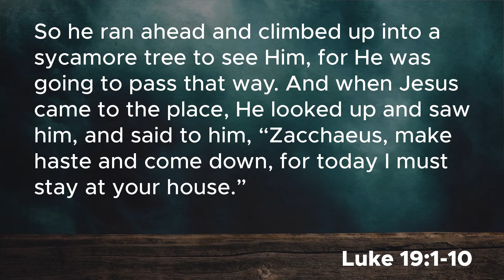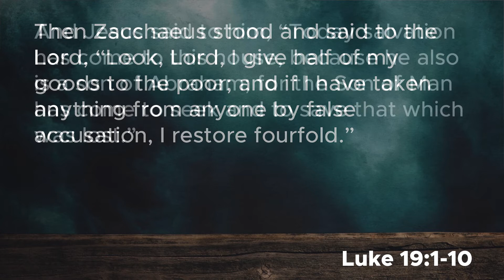Do You See What I See? - Fifty1 Remix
Join us for this 4 Week mini-series on how we nail our sin problem.

These lesson recap videos are used with permission and provided in conjunction with our partnership with Word of Life Ministries Youth Ministries

We hope wherever you are, whether traveling, worshiping from home, or even if you are able to join us for gatherings that these mini-lessons can serve as a blessing to you!